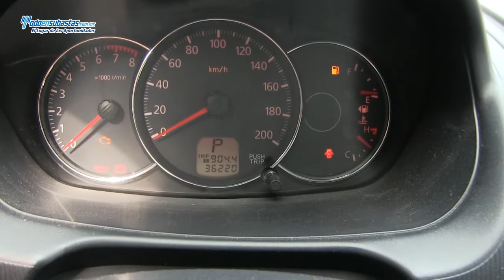MITSUBISHI Montero Sport A/A B/A CD / 2012